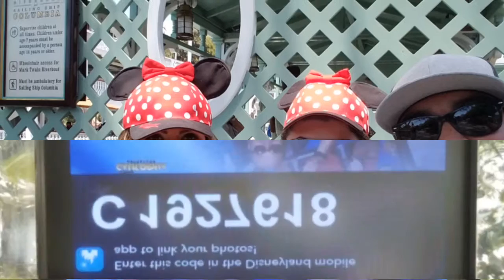Disneyland 2016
Family trip